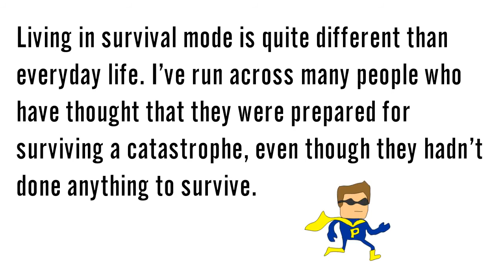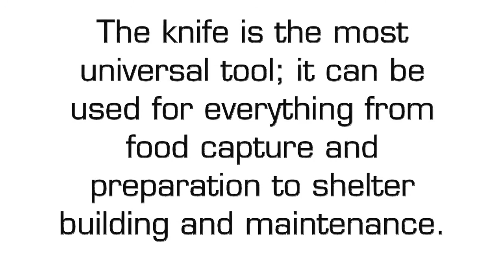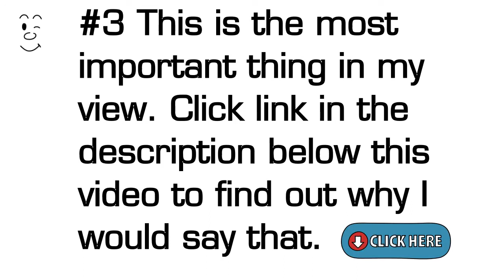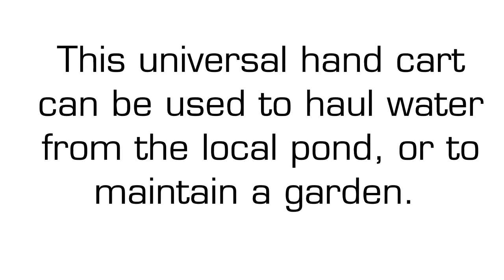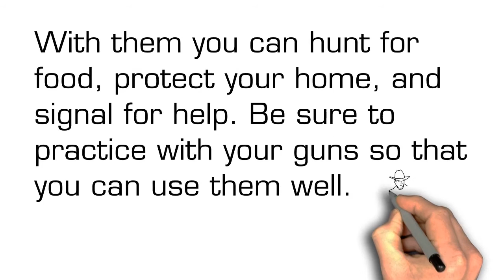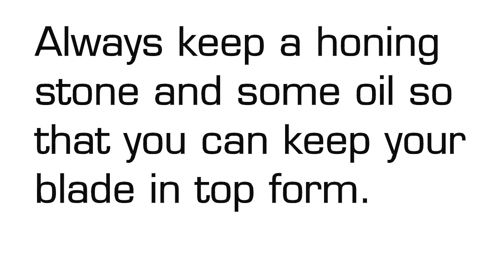Survival Tools | 12 Must-Have Survival Tools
to download Expert Prepper guide, if you want to keep your family safe, secure, and well-fed in times of chaos, natural disaster and even total collapse... Click the link now.

Good tools and the knowledge of how to use them can mean the difference between life and death. There are two keys to success. First, buy quality tools. This isn’t the place to get cheap because poorly made tools will break at the worst possible times. Second, know how to use what you have to full effect.

to download Expert Prepper guide. Click it Now.

More Information about Survival Tools:

Top 10 Multi Use Survival Tools for Your Bug Out Bag

Learn how to save space and weight in your BOB by using these awesome multi use survival tools. Bug out Bags and Survival Tactics at The Bug Out Bag ...
?Our Picks for Multi Purpose ... ? ?Multitool ? ?Survival Knife

Survival tools will serve you right if you become stranded in bad weather or a deserted area. Find out which survival tools will save you.

Essential survival gear that can make the difference between life and death ... includes new cutting edge gear and tools that aid in fire, food, water, self-defense, ...

The right gear in your backpack can literally save your life. But what survival gear to bring?

The 15 Best Survival Tools To Keep yYou Alive In The Great Outdoors

You definitely won't be sorry when the world become a real life Hunger Games if you arm yourself with the 15 best survival tools.

A survival kit is a package of basic tools and supplies prepared in advance as an aid to survival in an emergency. Civil and military aircraft, lifeboats, and ...
?General contents ? ?Lifeboat survival kits ? ?Mini survival kits ? ?Vehicle kits

This category is for articles about items specifically designed for use in survival situations. See also Category:Disaster preparedness and Category:Survival ...

A mini survival kit is a small survival kit which consists of the most essential outdoor survival tools and supplies which are the hardest to improvise, craft on the ...

Survival knives are knives intended for survival purposes in a wilderness environment, often in an emergency when the user has lost most of his/her main equipment.

Pages in category "Survival analysis". The following 42 pages are in this category, out of 42 total. This list may not reflect recent changes (learn more).